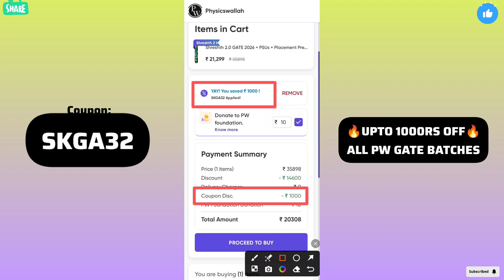Shreshth 2.0 Coupon Code Physics Wallah PW Coupon Code 2024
Queries Solved:-

parakram 2.0 gate 2025 batch
Vijay 2.0 gate 2025 rank improvement batch
shreshth 2.0 gate 2026 PSUs Placement Preparation Batch
parakram batch PW coupon code
Vijay batch PW coupon code
shreshth batch PW coupon code
Parakram 2.0 Batch Coupon Code
Yakeen Batch PW Coupon Code
Lakshya Batch PW Coupon Code
Arjun Batch PW Coupon Code
Gate wallah Discount Coupon
Gate wallah
PW Motivation
PW Foundation
PW
Physics Wallah
PW Skills
College Wallah
Physics Wallah Motivation
GATE
GATE Exam
GATE 2024
GATE 2025
GATE 2026
Alakh pandey
Viral
Trending